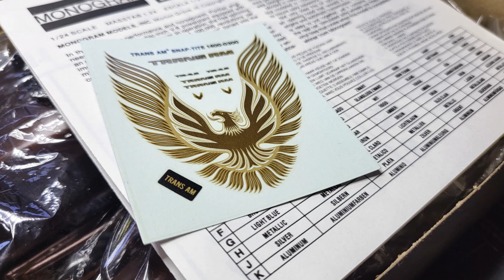Monogram snaptite Firebird T/A Build Slideshow